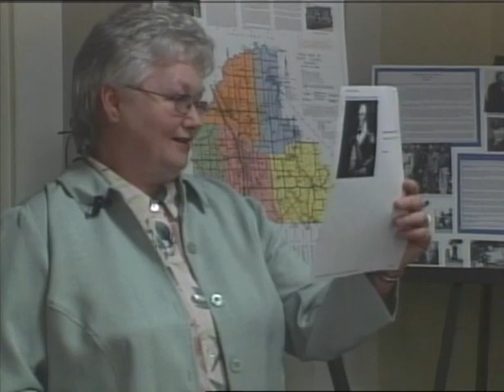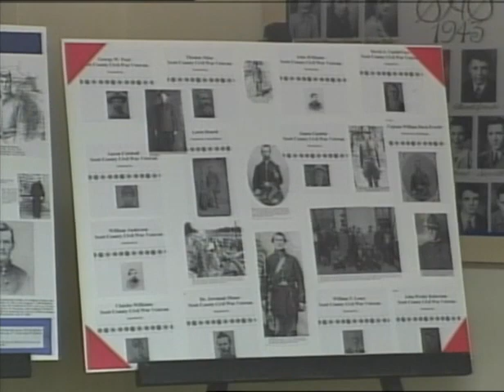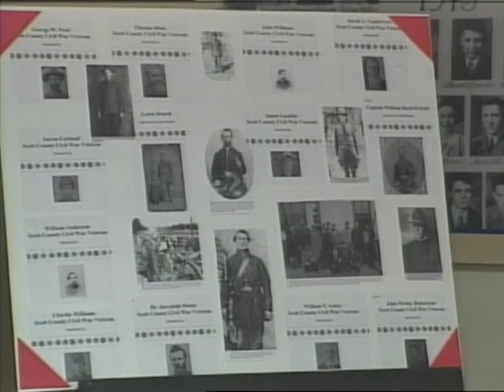2005 History of Finley Township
2005 - History of Finley Township